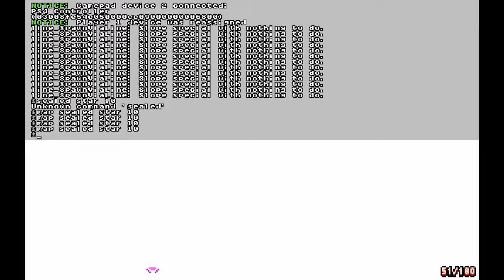NA TRAAAAAAAVEEEEE!!! | Dr. Robotnik's Ring Racers (11)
Eu só percebi que era "A A S" quando estava tomando banho :v